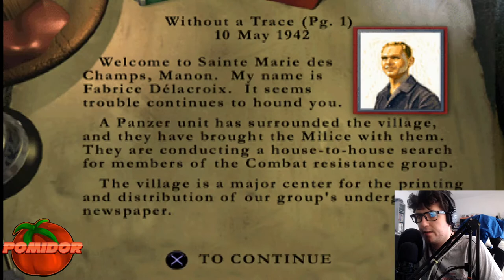Medal of Honor: Underground! [PS1] #2 - Przemierzając Katakumby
📌TAGI:
MEDAL OF HONOR: UNDERGROUND!, MEDAL, OF, HONOR, UNDERGROUND, MEDAL OF HONOR: UNDERGROUND! POMIDOROWYPL, MEDAL OF HONOR: UNDERGROUND! POMIDOROWYPL LET'S PLAY, ZAGRAJMY W MEDAL OF HONOR: UNDERGROUND! ODCINEK 2 – PRZEMIERZAJĄC KATAKUMBY, LET'S PLAY MEDAL OF HONOR: UNDERGROUND! PO POLSKU, MEDAL OF HONOR: UNDERGROUND POMIDOROWYPL PL, POMIDOROWYPL, POMIDOR, PL, LUTY, 2022, ZIMA, EA GAMES, EA, GAMES, RETRO GRACZ, RETRO GAMER, RETRO GRA, RETRO GAME